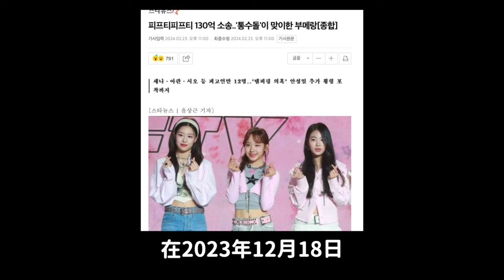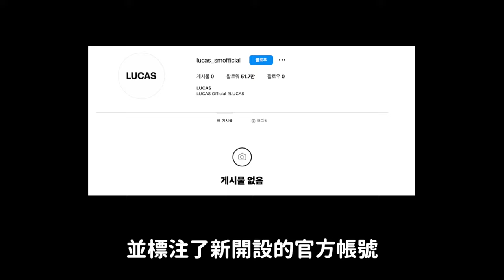FIFTYFIFTY最新近況/Lucas私生活爭議後SOLO回歸 ?韓網反應/雨琦突然的動作嚇壞了狗狗｜DenQ